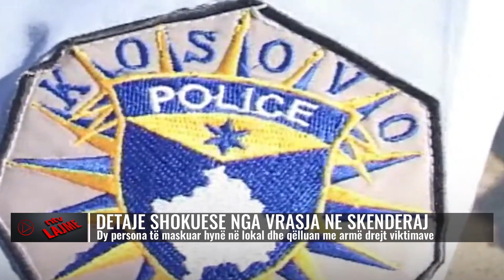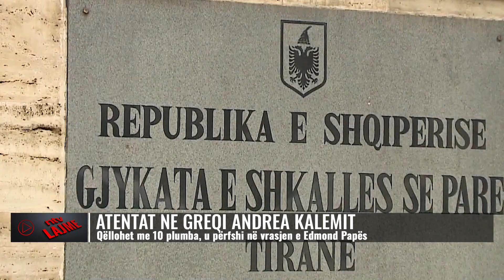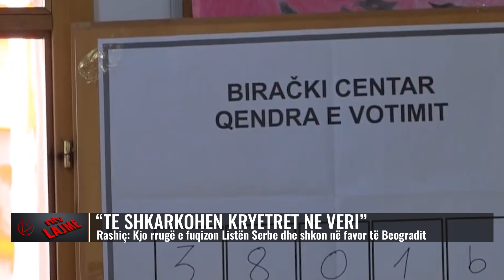Lajmet më të fundit, 10 gusht 2023, ora 18:00 - NTV.AL